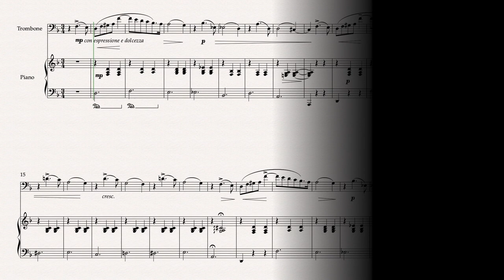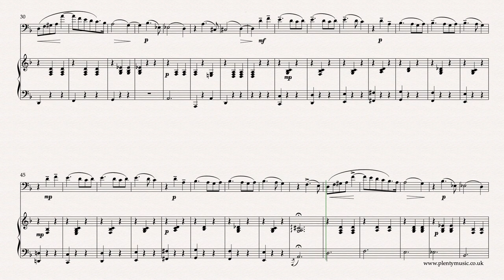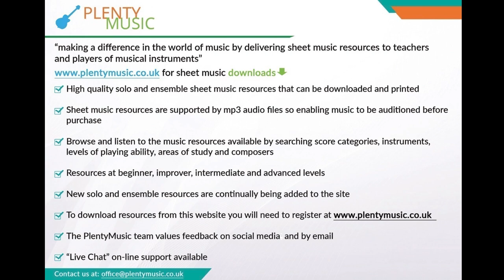Tchaikovsky P.I | Valse Sentimentale arr. bass trombone & piano | sheet music video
An intermediate level arrangement for bass trombone & piano of a shortened encore version of Tchaikovsky’s Valse Sentimentale Opus 51 No.6. In this encore version an alternative ending is provided which simplifies Tchaikovsky’s original cadenza like coda. sheet music & accompaniments

Formally this short version of the movement can be described as in ternary form ABA with a short coda as the closing section. Originally composed as a piano solo and dating from 1882 it is described as salon music intended in its time to be performed as drawing room music rather than in the concert hall. This is music ideally suited to being performed in intimate surrounds. As a movement a waltz needs to have a one in the bar feel to it rather than three beats to the bar. The playback tempo of the realisation is 44 dotted half notes (minim) beats to the minute which the music editor feels on reflection is probably a little on the fast side. What is paramount in a performance is that the music does not stutter in the tempo changing sense during a performance. It is a movement that requires subtle changes of tempo in the tempo rubato sense.

The waltz is a dance and as much of Tchaikovsky’s music is associated with ballet, the Valse Sentimental needs to played with an awareness of movement. The music needs to glide or ebb and flow. If played strictly in time the music becomes quite dull. A movement that is excellent for developing an understanding of performance practice in the romantic / late romantic tradition. A perfect movement to understand how to manage tempo in music in the playing sense and to understand how rubato should work and be used in a music performance. There is the suggestion that no two performances could ever be the same simply because of the acoustic and possibly the mood of the soloist.  The melody needs to be played legato. Players should be working to improve both the intonation and quality of tone in their playing.

Piano accompaniments are available playing at 38, 40, 42, and 44 beats per minute where the beat is a dotted half note or minim. In the cadenza like coda beginning at bar where the music has a more dramatic quality and is marked meno mosso it is more practicable to approach this section with a three in the bar feel to the music. Use of the sustaining pedal is recommended by the piano accompanist but not indicated in the sheet music score apart from the first couple of bars. The music editor’s preference and recommendation is for minimal use the pedal. The bracketed notes are editorial and can be omitted. Tchaikovsky's exceptional gift as a composer apart from writing beautiful melodies and accompaniments is his ability to express a great range of moods from the happiest to the saddest moments in his music probably better than anybody else.